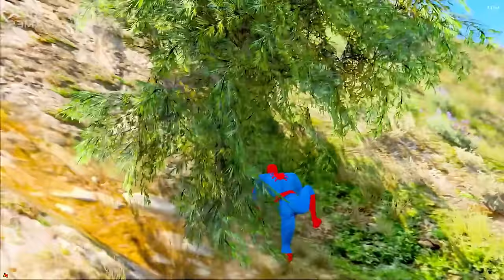HOMEM ARANHA FOI MORDIDO PELO TUBARÃO DO MAL no GTA 5 - O FILME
Entre em uma emocionante aventura no universo do GTA 5 com o Homem-Aranha no filme "Homem-Aranha foi Mordido pelo Tubarão do Mal". Testemunhe o herói enfrentando desafios inesperados e perigos iminentes enquanto luta contra o temível Tubarão do Mal. Prepare-se para uma narrativa cheia de ação, suspense e reviravoltas surpreendentes enquanto o Homem-Aranha luta para salvar o dia neste filme eletrizante! 🕷️🦈🎬